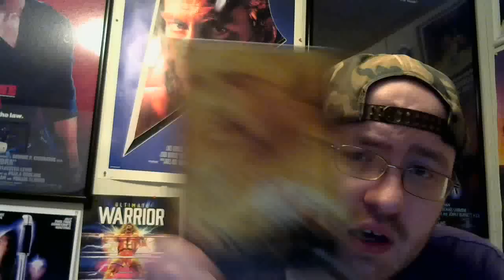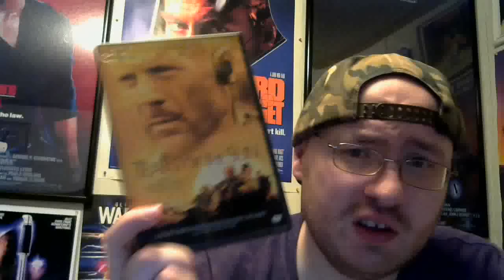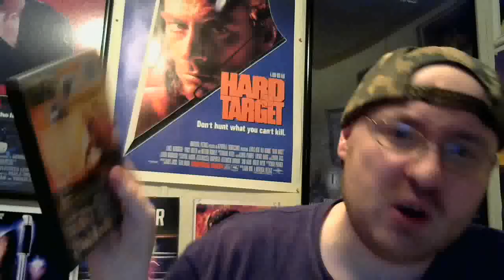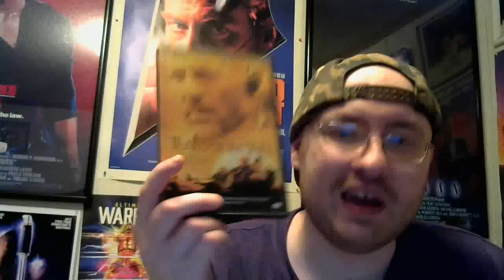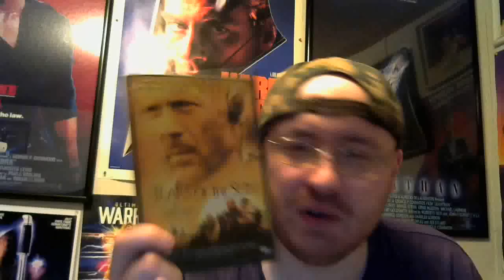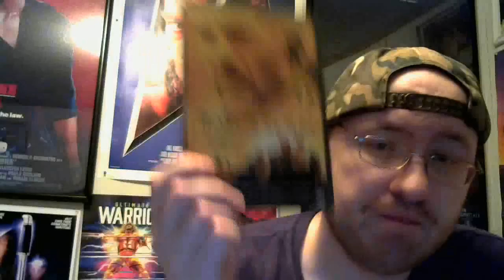Tears of the Sun (2003) Movie Review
Tears of the Sun is a 2003 American action war drama film depicting a U.S. Navy SEAL team rescue mission amidst the civil war in Nigeria.

LT A.K. Waters (Bruce Willis) commands the team sent to rescue U.S. citizen Dr. Lena Fiore Kendricks (Monica Bellucci) from the civil war en route to her jungle hospital. The film was directed by Antoine Fuqua.